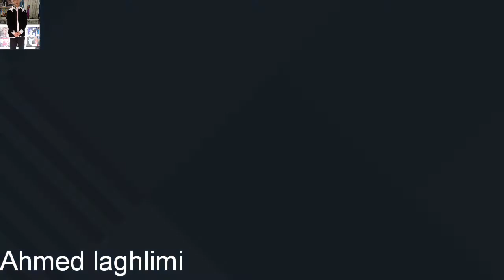Akbar Masjid fe andalous wa liom asbah kanisa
1tabeaouna ala Facebook  Masjid  alandalious